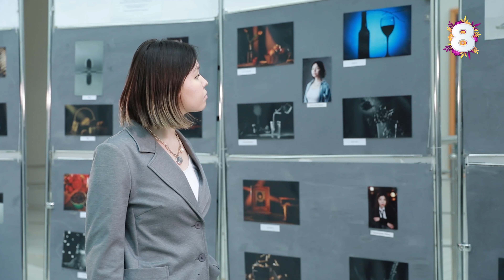8 наурыз халықаралық әйелдер күнімен | ҚазҰӨУ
8 наурыз – нәзіктік атаулының жанданып, құлпырар сәтімен тұспа-тұс мереке. Осыған орай, ҚазҰӨУ аруларына “Shabyt channel” ұжымының мерекелік тартуы.